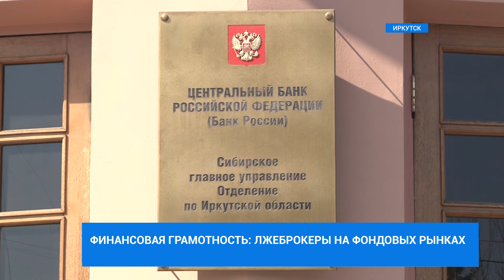«Финансовая грамотность»: лжеброкеры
Быть инвестором и работать на бирже модно, но не безопасно. Все чаще люди начали сталкиваться со лжеброкерами лицом к лицу. Как не дать обвести себя вокруг пальца? Узнаете в нашей рубрике "Финансовая грамотность".